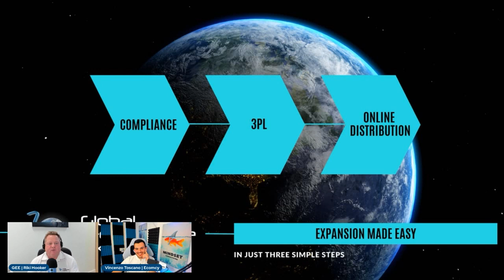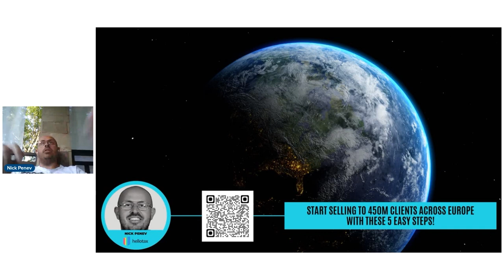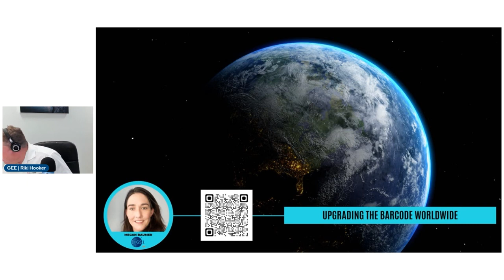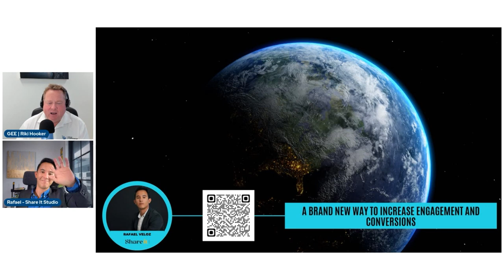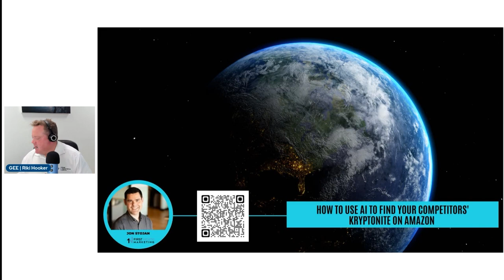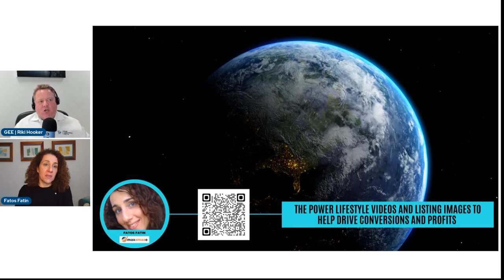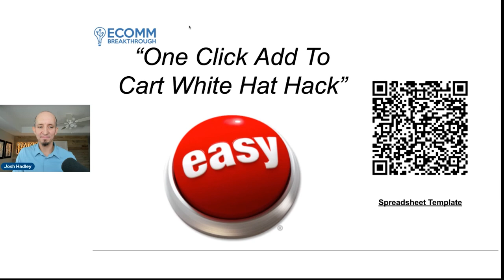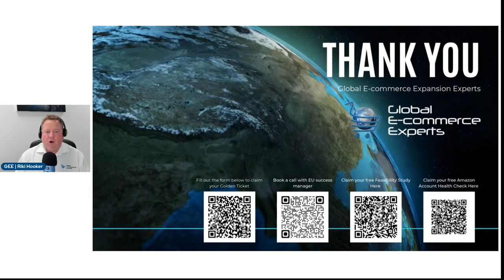GEE Ultimate Hack Series 3 For E-commerce Sellers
22 hacks to achieve your next level success in E-commerce business!

22 speakers were invited by GEE who are industry shakers. Every single one of them shared their very own unique hacks to be successful in their field. Those of you thirsty for e-commerce growth shouldn't miss this informative and intense episode. Watch and learn everything there is to know!

Our speakers in the video:
00:00:06       Riki - GEE
00:03:53       Vincenzo Toscano - Ecomcy
00:11:15      Dano E. Falk - DefDevice
00:20:00      Nick Penev - hellotax
00:26:45      Kitty Lai - ME BRAND
00:32:48     Mike Stride - Assureful
00:37:24      Nater Youngchild - CARBON 6
00:42:13     Megan Baumer - GS1
00:46:55     Chris McCabe - Ecommerce Chris
00:55:38     Joseph Philipps  - BidX
01:00:42     Rafael Veloz - Share It Studio
01:08:03     Hai Mag - Eva
01:18:11    Jon Stojan - First North Marketing
01:25:18    Benjamin Smith - Seller Candy
01:32:28    Omar Angri - Margin Business
01:41:03    Whitney Lupter - Acquisit DMCC
01:47:00    Fatos Fatin - maxamaze
01:54:36    Maeve Hanna - Penny Black
02:00:09    Daniel Hannig - SellerLogic
02:05:45    Joshua Hadley - ECOMM BREAKTHROUGH
02:12:53    Martina Prencipe - Amazon
02:19:23    David Williams - CARBON 6